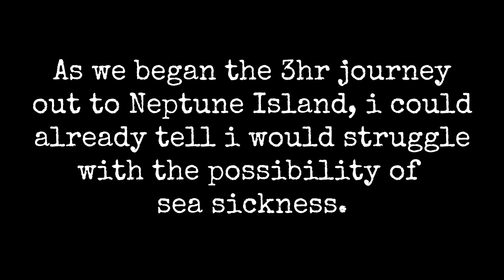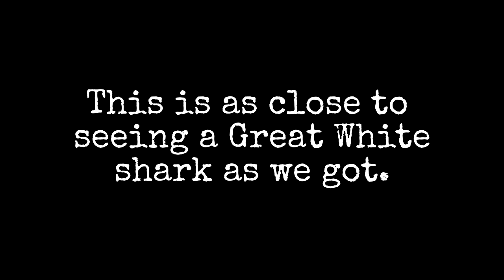Great White Shark Dive FAIL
This is a very short video of our Great White shark diving experience.
Even though we were sick on our personal experience, the staff and crew were excellent and tried their very best to lure any sharks in to the boat.  Would highly recommend using them if you're considering doing a Great White Shark dive.